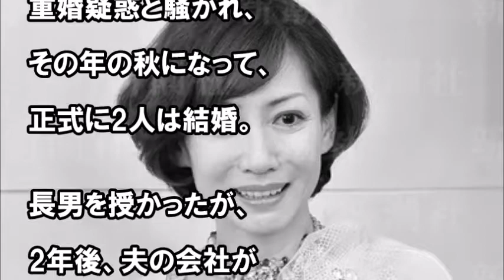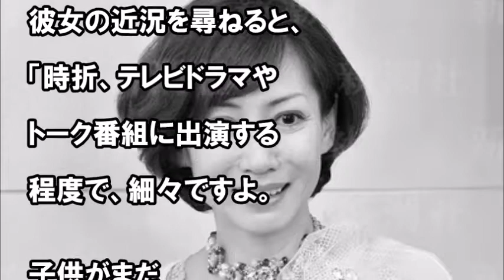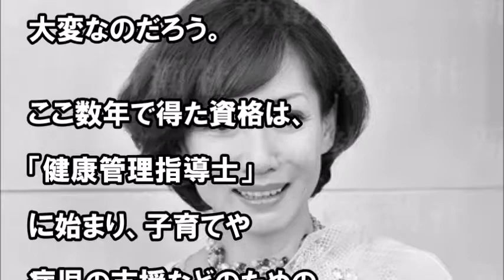シングルマザー「細川ふみえ」の今 20億借金元夫は再々婚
【関連動画】